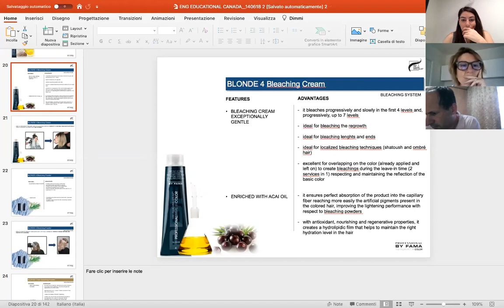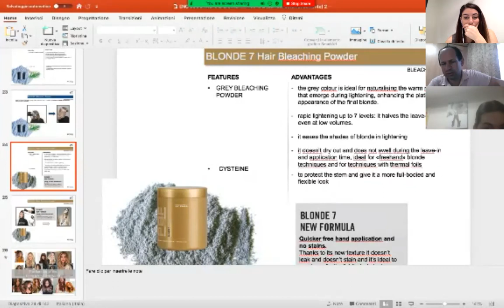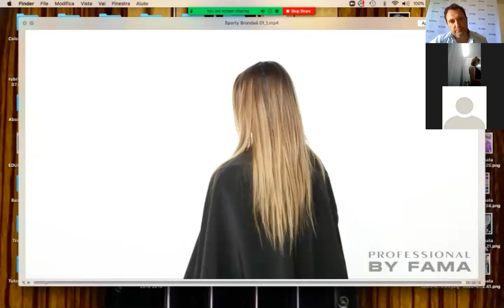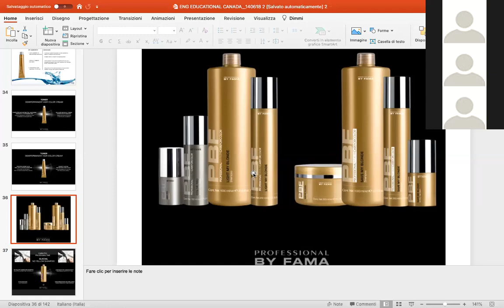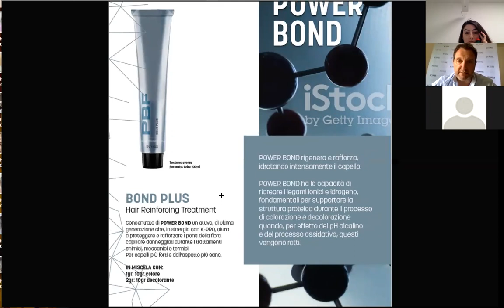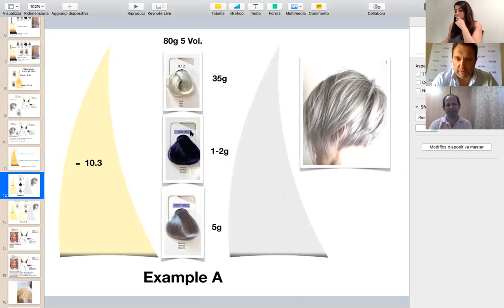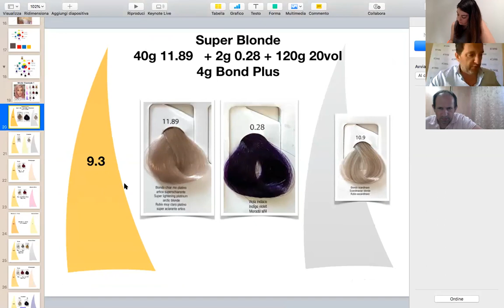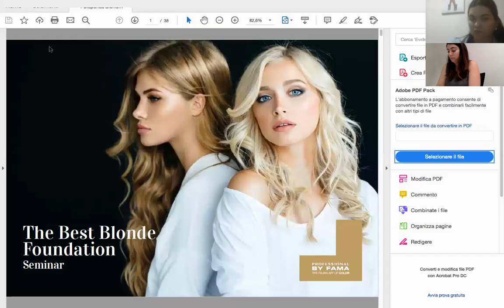ВСЁ ПРО ОБЕСВЕЧИВАНИЕ | КАК СДЕЛАТЬ ИДЕАЛЬНЫЙ БЛОНД | СХЕМЫ И ПРИМЕРЫ РАБОТ | PROFESSIOANL BY FAMA